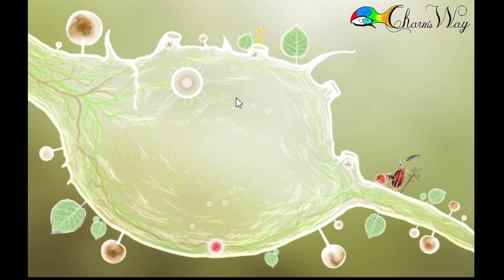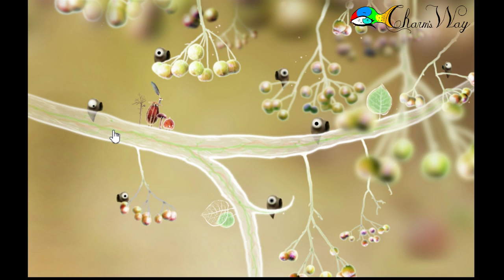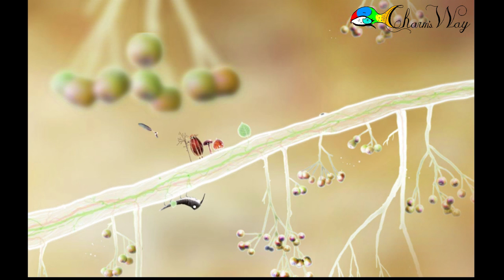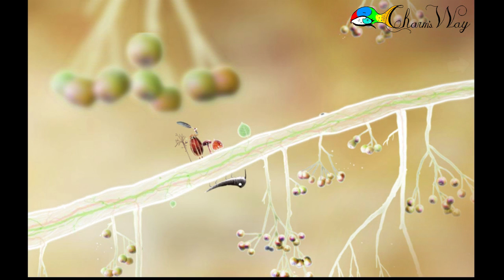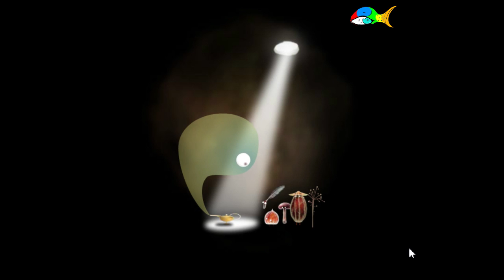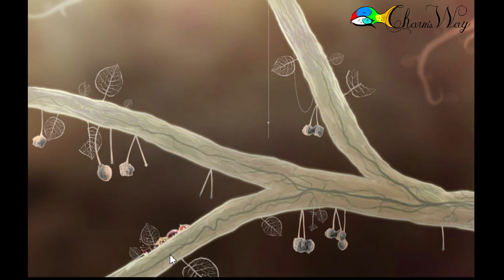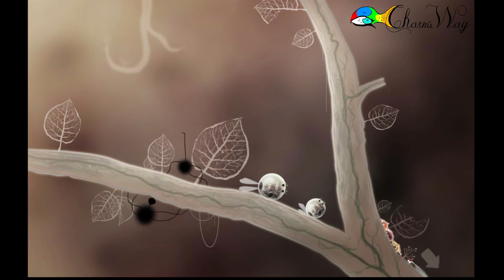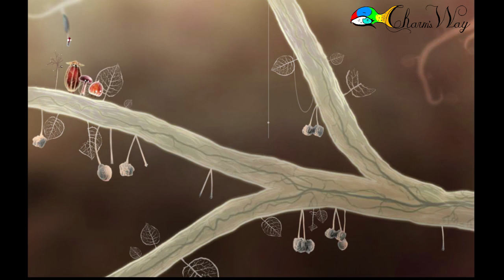Let's dilate your eyes: Botanicula Part 2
Ok I will admit it does have it's oddities but it's still a well made game with an invigorating story without any dialogue. I do hope you like it as much as I do.

Can't seem to see straight, take a look at this then

Glub you guys later